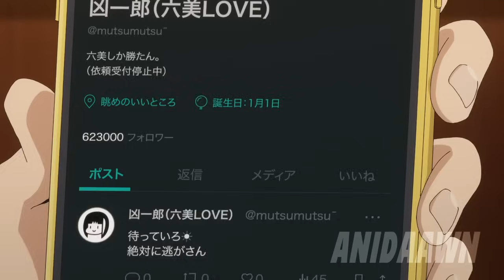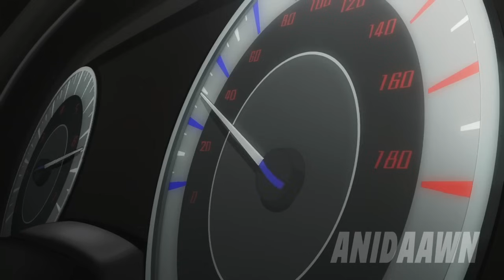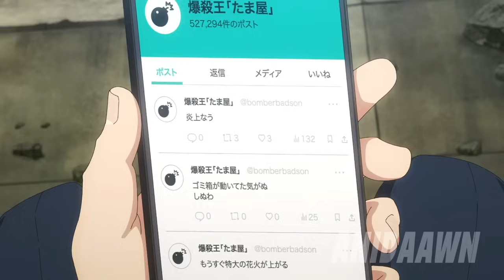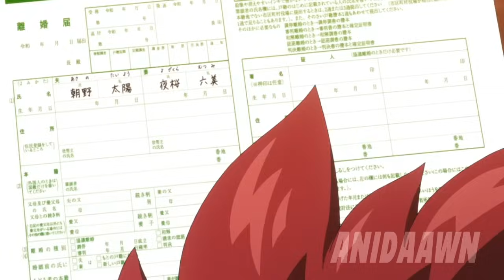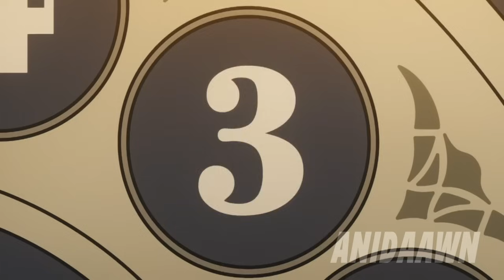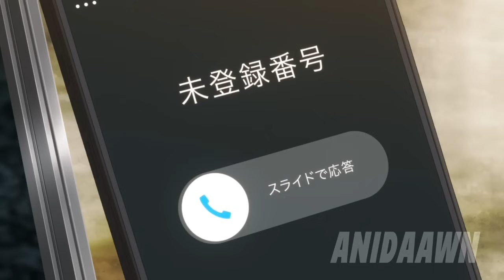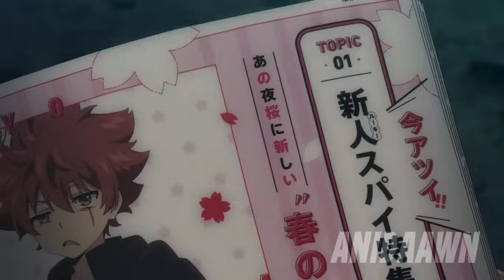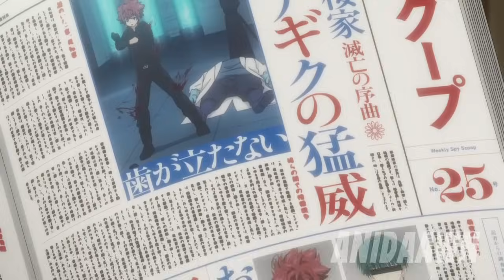Weak Orphan Boy Becomes The Strongest Spy After Getting Married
In the opening scene, a young man learned the hard way that humans only value something when they lose it. The second thing he learned is that losing is very easy. This second discovery has been disturbing the boy ever since because his mind keeps hammering that he will lose everyone he loves or connects with.

Part 1 - 00:00
Part 2 - 09:53
Part 3 - 19:55
Part 4 - 29:26
Part 5 - 39:23
Part 6 - 49:26
Part 7 - 59:35
Part 8 - 01:09:40
Part 9 - 01:19:57